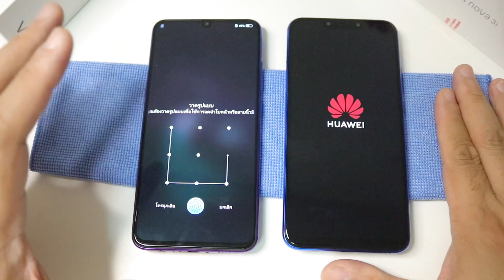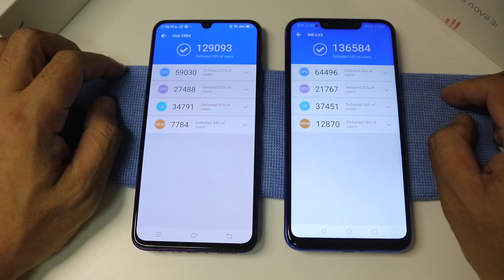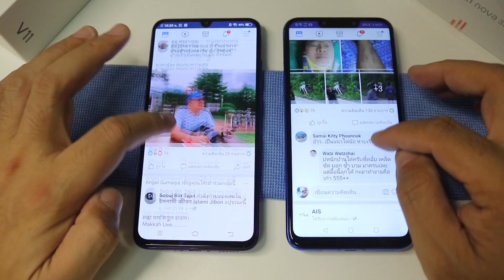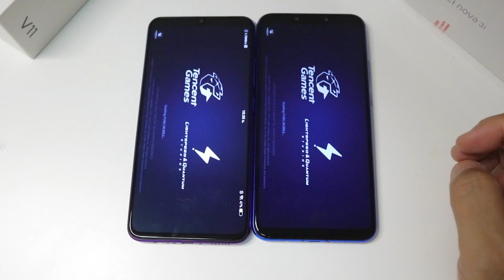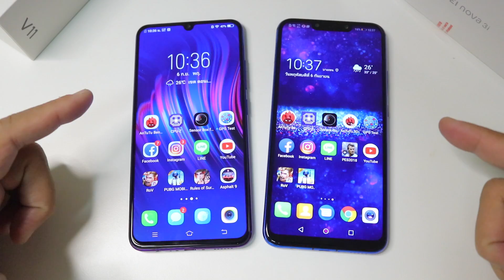Vivo V11 VS Huawei nova 3i | Speed Test!!! วัดกันที่ความเร็วคร้าบ